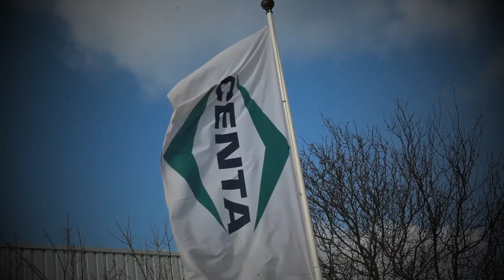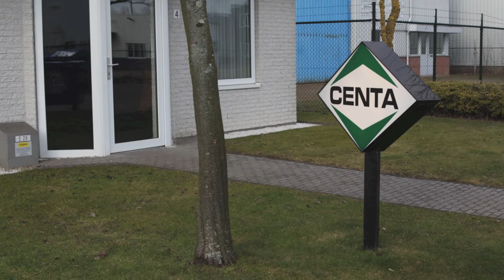SPAIK recruitment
Centa Nederland Klant in beeld #1